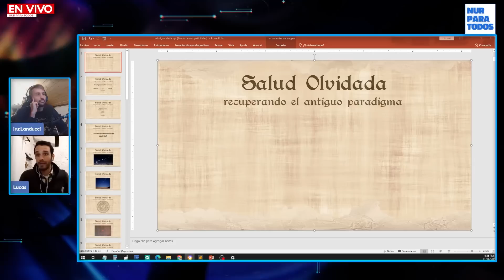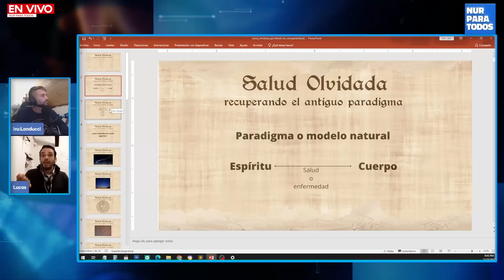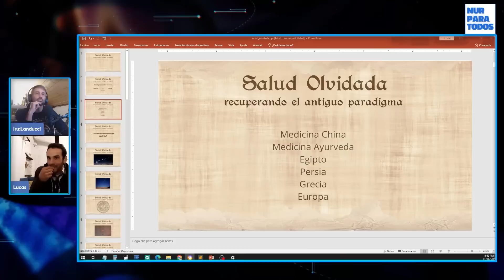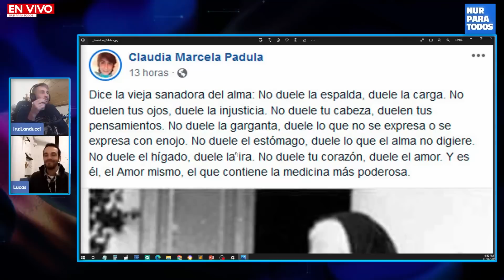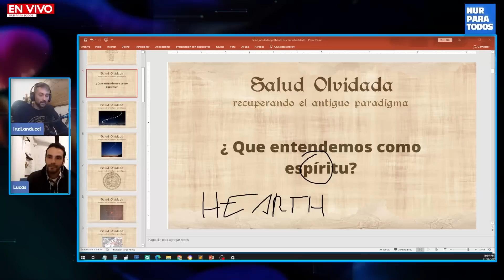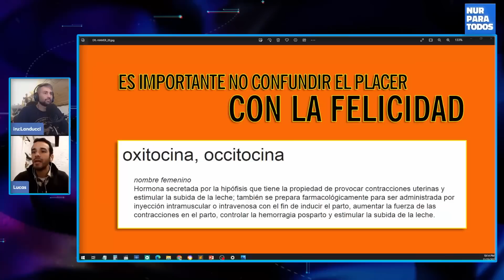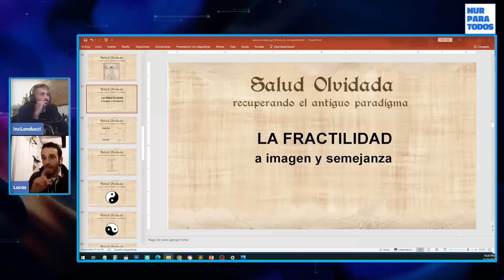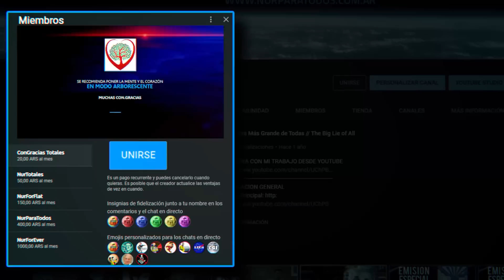Salud Olvidada con Lucas // Parte_1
Para aquellos que consultaron, aqui dejamos los enlaces de las notas mencionadas en el programa de hoy: